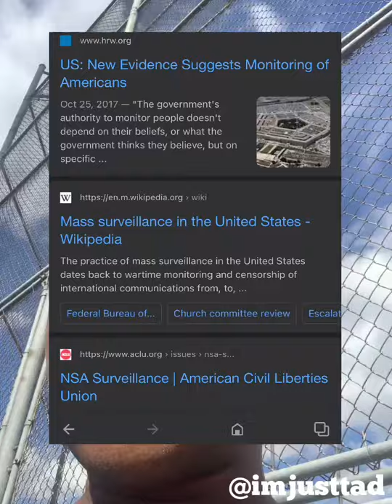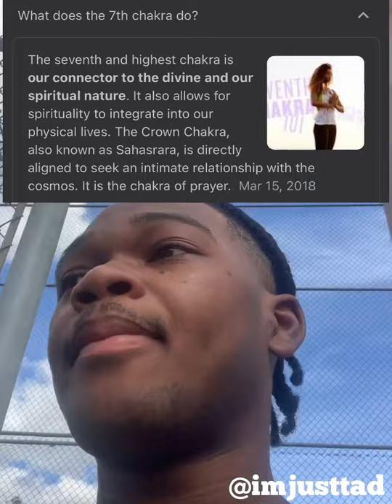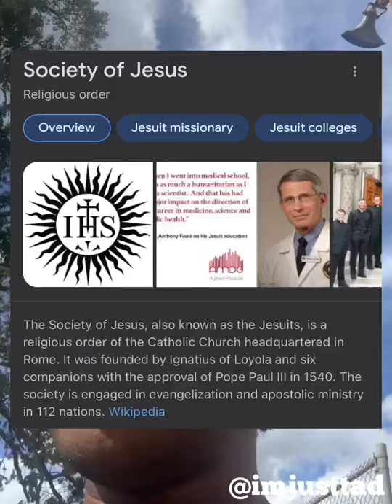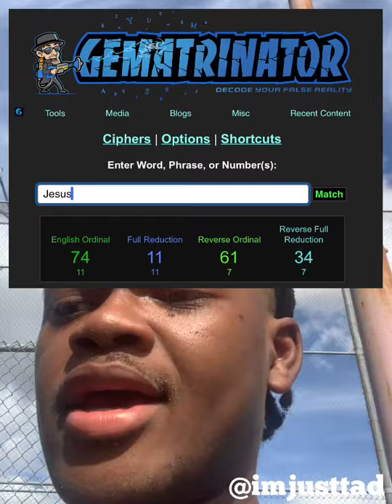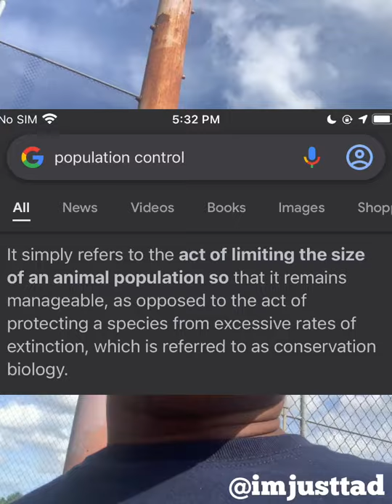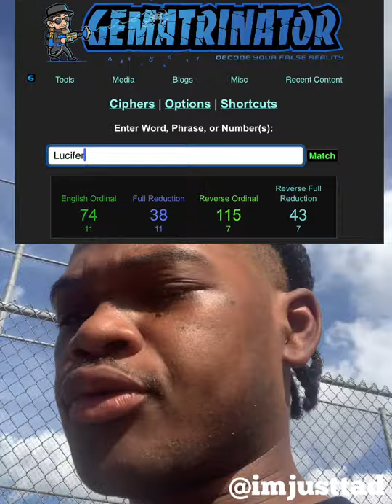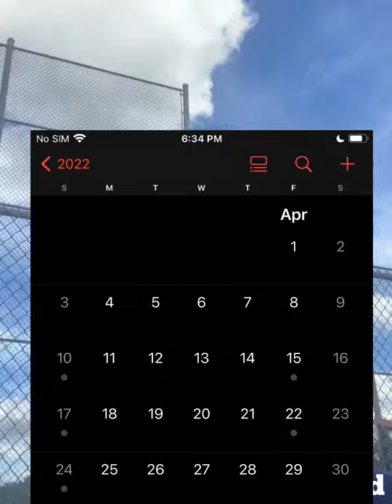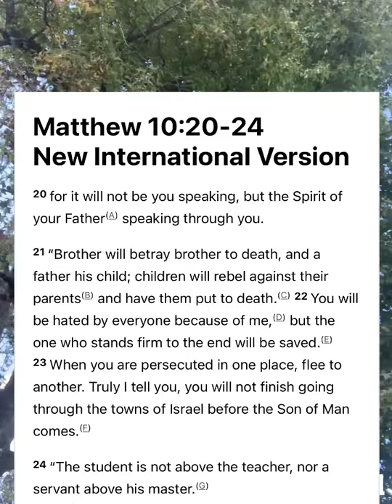Why Are So Many Things Unclear About Christianity??